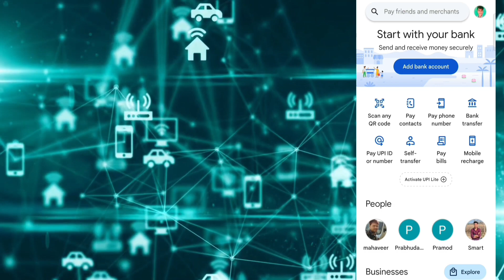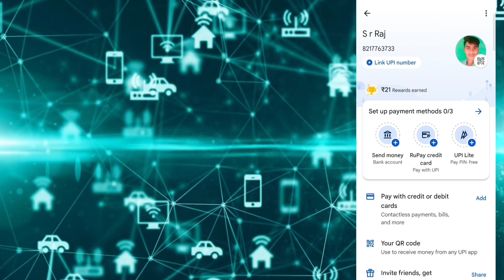Google Pay Customer Care Number | 2024 | baat kaise kare | Google Pay Helpline Number 2024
अगर आप axis bank customer care में बात करना चाहते है ये वीडियो देखने के बाद आप easly कर सकते हैं

google pay customer care se baat kaise kare

google pay customer care number kya hai

google pay customer care number 2024

google pay customer care number telugu

google pay customer care number tamil

google pay customer care se kaise baat kare

google pay customer number

google pay customer care odia

how to contact google pay customer care

how to call google pay customer care

google pay customer care number bangla

google pay customer care number new

google pay customer care number bengali

google pay customer care number kannada

google pay helpline number 2024

google pay helpline number kya hai

google pay customer care direct call number

google pay helpline number bangla

google pay business customer care

google pay customer service number

google pay customer toll free number